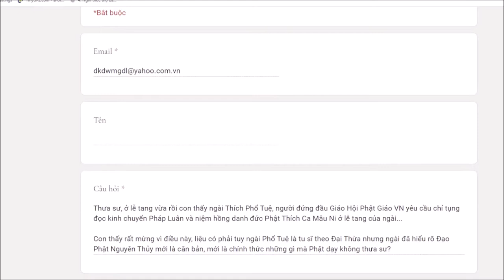267. Đạo Phật Nguyên Thủy là chính thức lời Phật dạy?